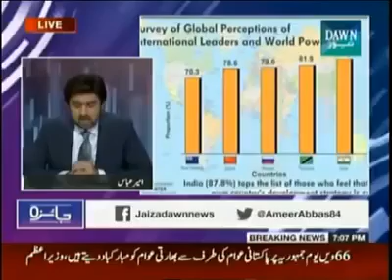modi ji ke kam ko Pakistan k news chanel ne dikhaya(WhatsApp)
नरेंद्र मोदीजी ने 12 महीनों में क्या किया, यह पाकिस्तानी न्यूज़ चेनल डॉन पर देखिये। क्योंकि भारतीय मीडिया तो ये सब कभी नही दिखायेगी।